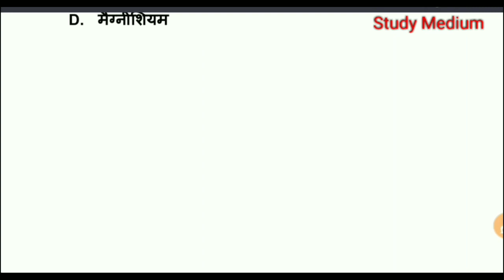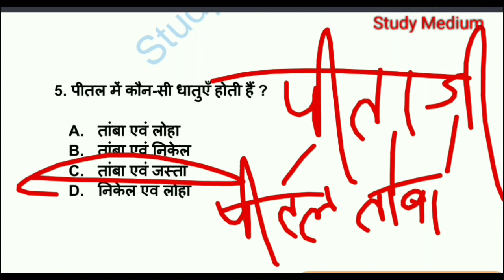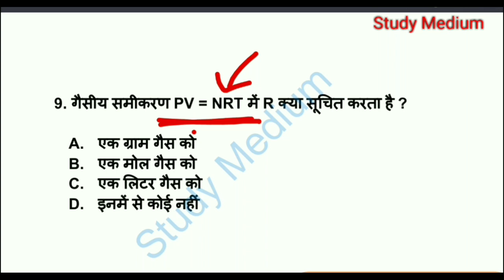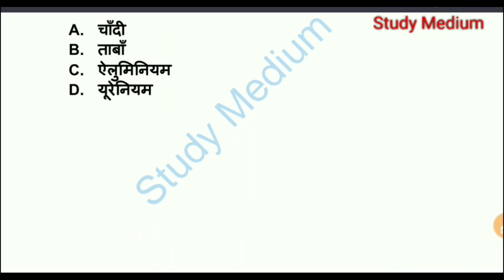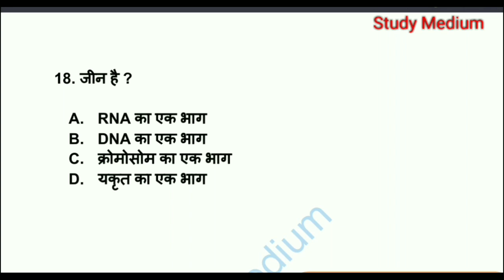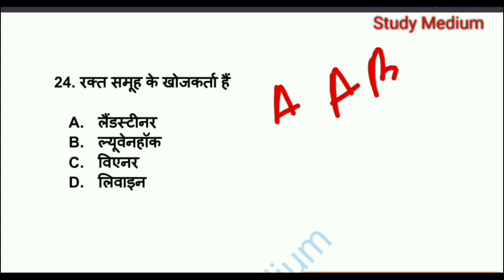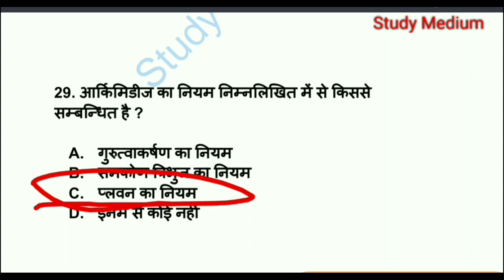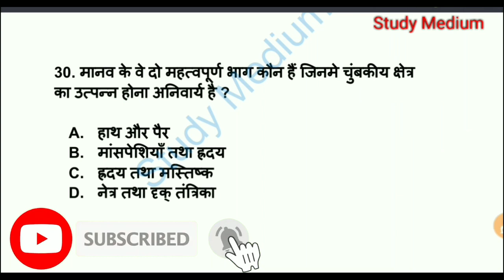BSC Nursing प्रवेश परीक्षा || Part 06 || B.Sc Nursing Entrance Exam | science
12000 Objective Question PDF Ke liye App jarur Download kare . Yeha Sabse sasti or sabse acchi course Available hai. Ekdam Basics se Chapterwise Lecture Class with Notes, Live Class, Numerical Class, Previous Year Questions Solution, Mock set, Pdf milegi

5000 most important Questions PDF (Hindi Medium) अगर इस साल सही मे सेक्शन चाहिए तो अवश्य पढ़े

10,000 Objective Question (English Medium)
Special for Abvmu/Kgmu

YOUR QUERY:

1. jharkhand nursing entrance exam 2023
2. Bihar Bsc Nursing Entrance Exam 2023
3. Ruhs Bsc nursing entrance exam
4. Cg Bsc nursing entrance exam
5. Madhya Pradesh Bsc nursing entrance exam 2023
6. Uttar Pradesh Bsc Nursing entrance exam preparation
7. bsc nursing entrance exam previous year question papers
7. jharkhand ANM/GNM
8. BSC Nursing admit card 2023
9. Abvmu | Kgmu Exam 2023
10. jharkhand nursing entrance exam
11. Bihar Bsc Nursing Exam 2023
12. HNBUMU Exam 2023
13. Pnst exam 2023